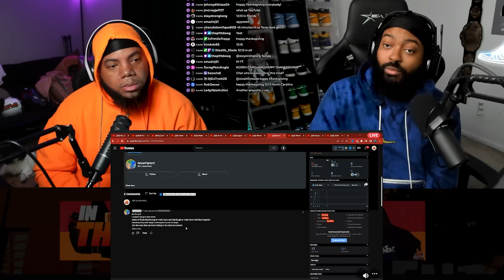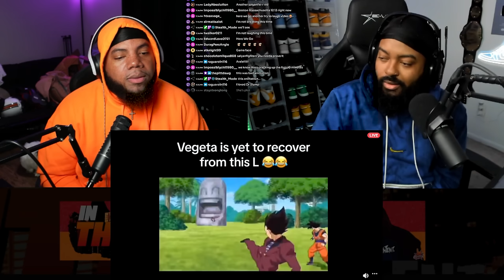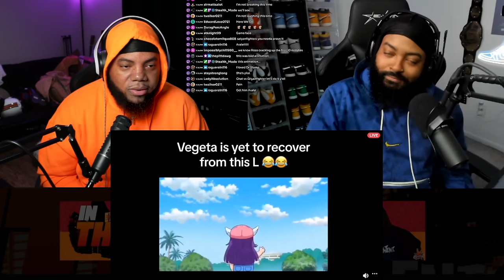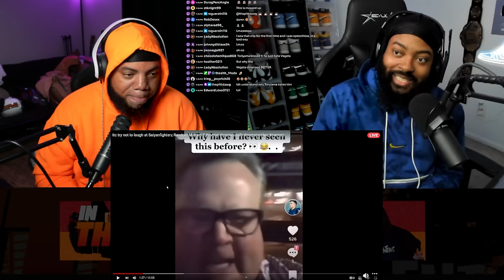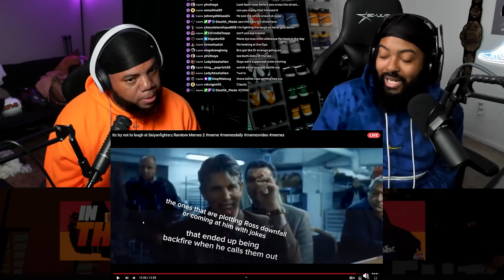INTHECLUTCH REACTS TO Itc try not to laugh at Saiyanfighterz Random Memes 2